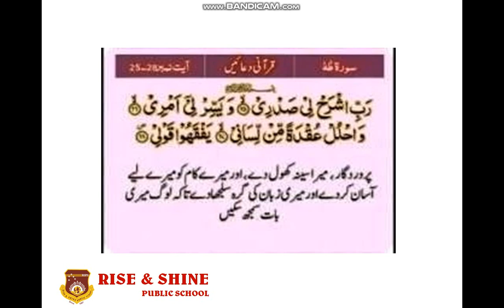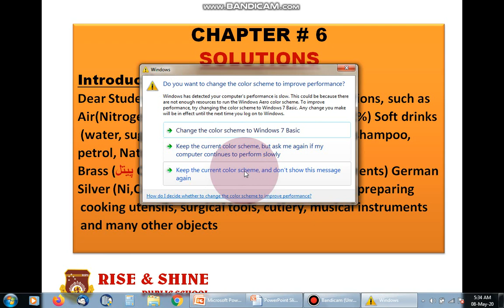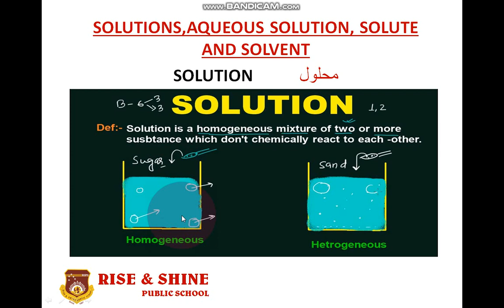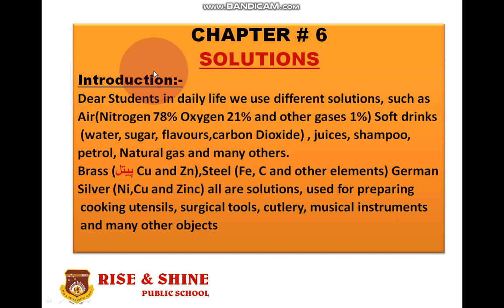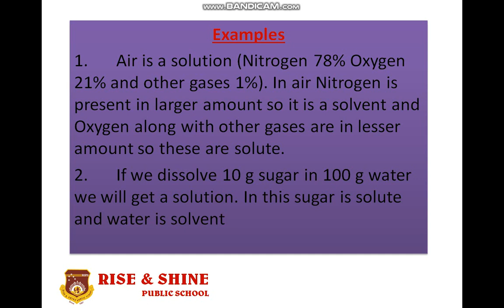Chemistry, Class 9th, Lecture # 10 Chapter # 6